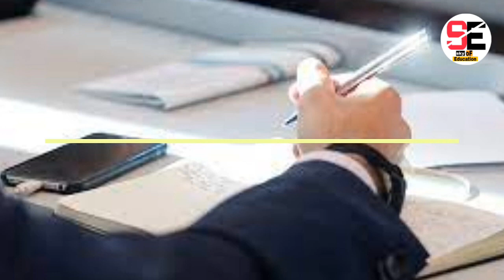Board exam result Breking News : std 10 and 12 result date announced |ધોરણ 10નું રીઝલ્ટ ક્યારે આવશે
👉 ધોરણ 10 અને 12ની બોર્ડ પરીક્ષાનું પરિણામ ક્યારે આવશે તેની વાત આ વિડીયોમાં કરેલ છે.

👉 paper solutions

👉  તમામ પ્રશ્નો જે તમને મૂંઝવે છે તેની તમામ માહિતી  આપણે આ ચૅનલ
       પર જઇશું .

👉study tips

👉 most imp

✨ more.